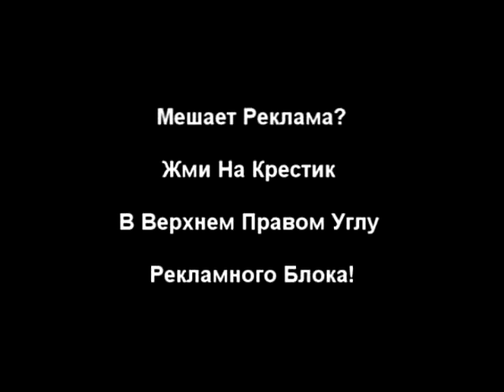Правда от Михаила Задорнова! ШОК